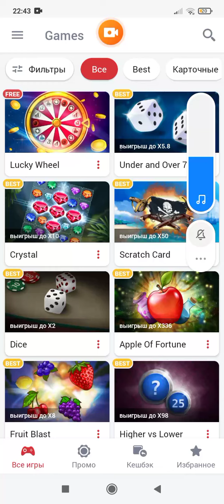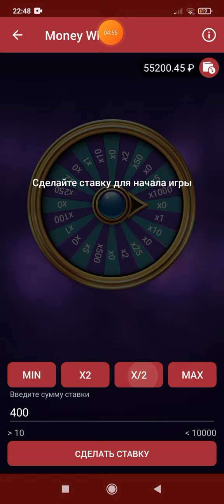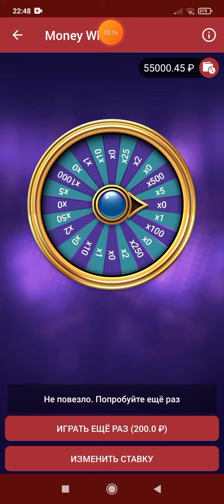MONEY WHEEL А ТЫ НЕ ПЛОХ |1Х